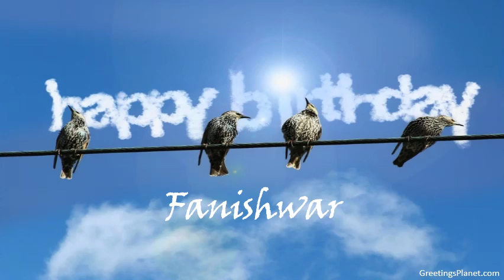Happy Birthday to Fanishwar